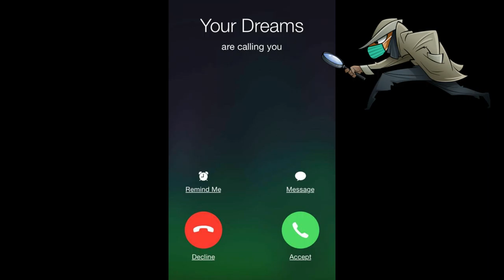WhatsApp new privacy policy, will share personal private data with Facebook | Our creation Studio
WhatsApp new privacy policy, will share your personal data with Facebook

jaihind